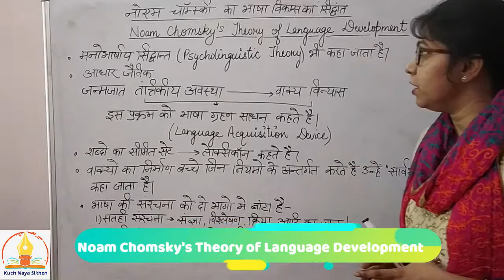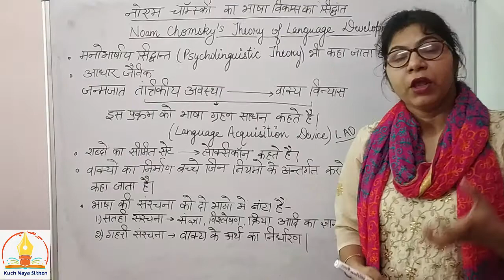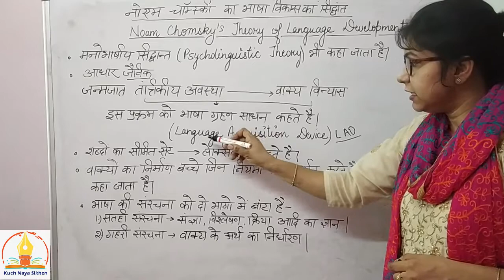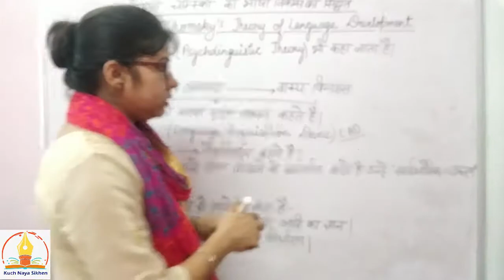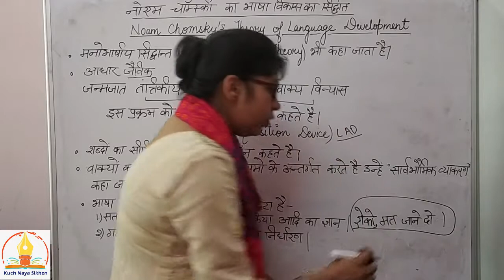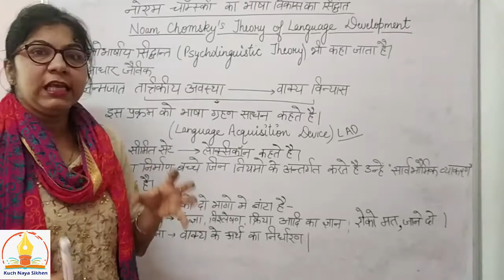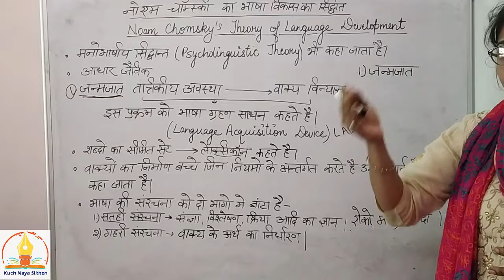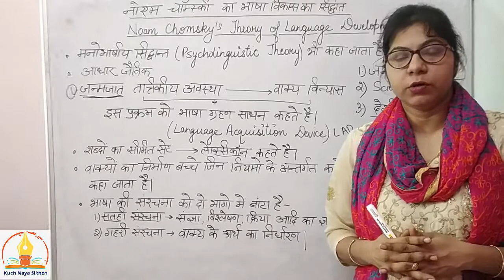नोएम चॉम्स्की के भाषा विकास के सिद्धांत | Noam Chomsky's Theory of Language Development